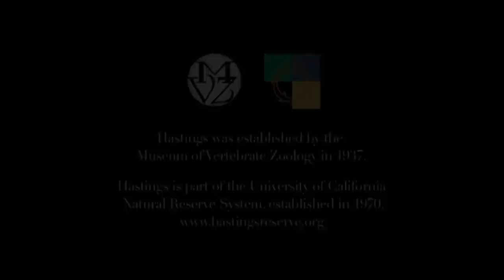Social Structure in Western Bluebirds - UCTV Prime Cuts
Studying cooperative behaviors in bluebirds at the University of California's Hastings reserve, and the implications the research has for understanding cooperative behaviors in the animal kingdom. Series: "UCTV Prime: Cuts" [Science] [Show ID: 23823]